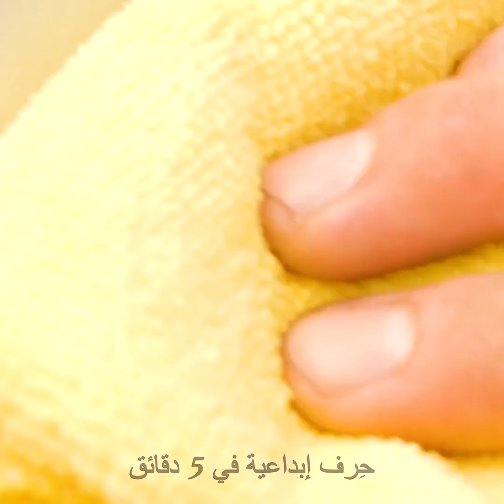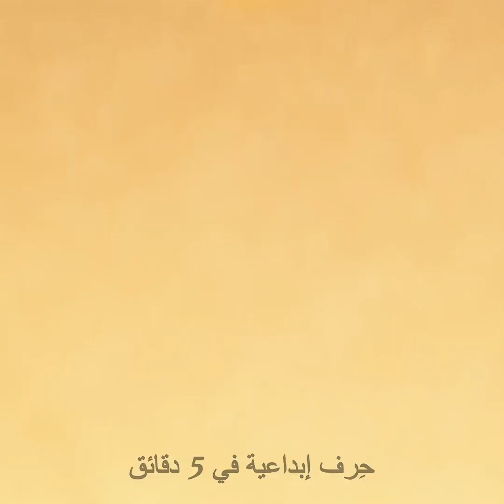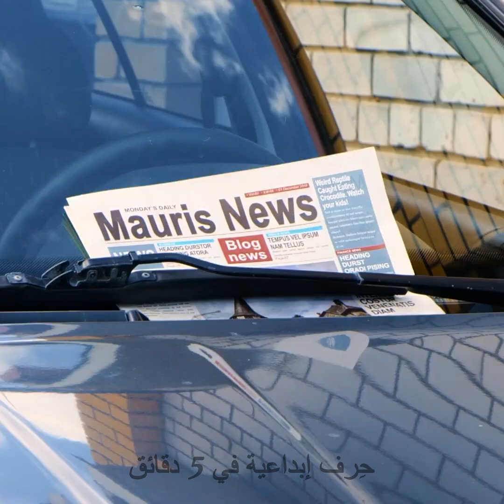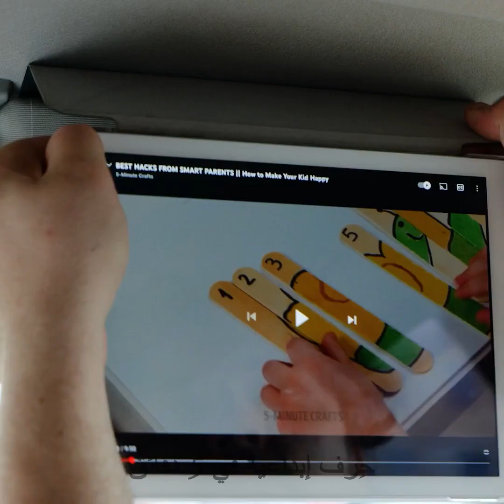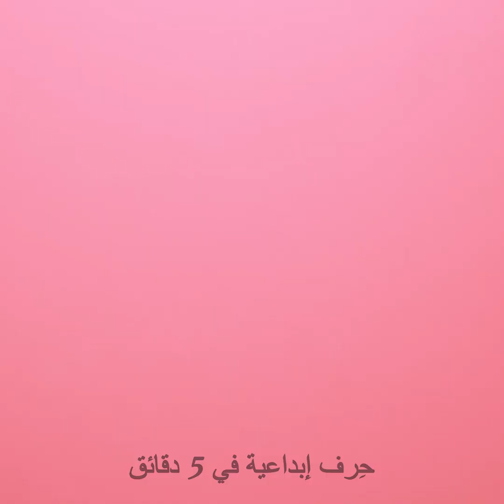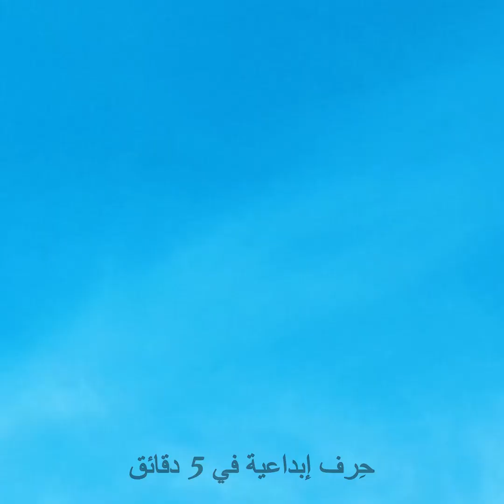حيل مفيدة للسيارات يحتاج إليها أي سائق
نصائح وحيل رائعة أنت بحاجة إلى معرفتها لسيارتك!

0:02 - كيفية تغطية الندبات الصغيرة
0:22 - درع سيارة مقاوم للماء
0:35 - إطارات السيارة النظيفة
0:49 - كيف تحافظ على أمان سيارتك
1:25 - كيف تحمل أكوابك في سيارتك